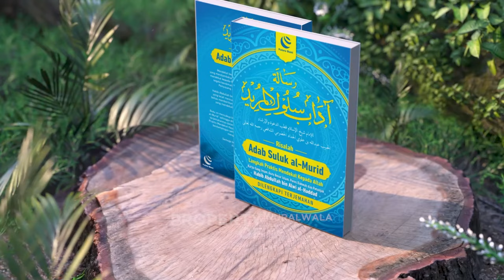Larangan Mencari Karamah Part 2: Karamah, Sejatinya Ujian? ~ Habib Husin Nabil & Darmawan